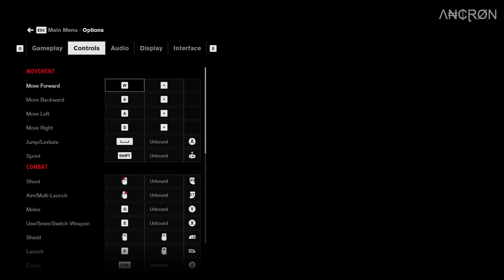Control - Playthrough - Episode 14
My gameplay of the game, Control.

Additional info:

Platform: PC Windows / Epic
Game Title: Control
Language: English
Gameplay: Story, Exploration
Commentary: None

Recording Software: OBS
Recording Quality: 5 GB / Per Episode
Gameplay Resolution: 1920 x 1080 / 60fps
Recorded Resolution: 1920 x 1080 / 60fps
In Game Settings: Maxed

Λ₦₵ⱤØN